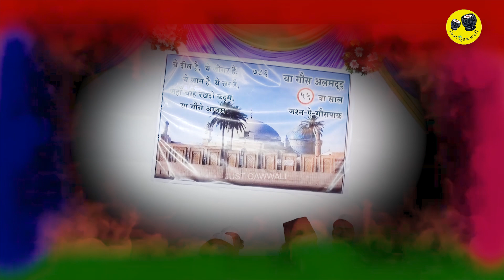Qawwali Show | Badshah Qadri | Gaus Pak Qawwali | Gaus Pak 11vi Sharif | Live Qawwali 2020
Qawwali Show | Badshah Qadri | Gaus Pak Qawwali | Gaous Pak 11vi Sharif | Live Qawwali 2020
FOR LATEST UPDATES: